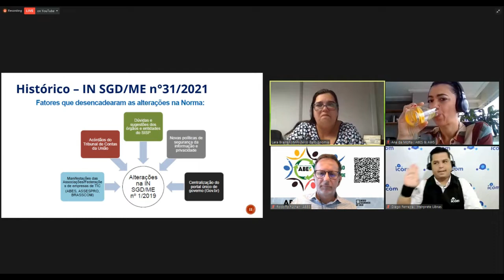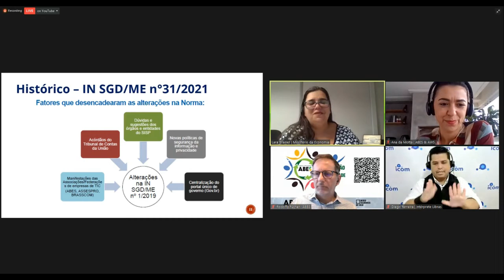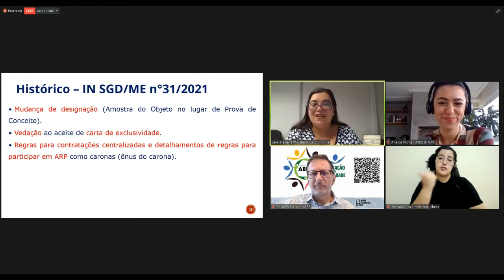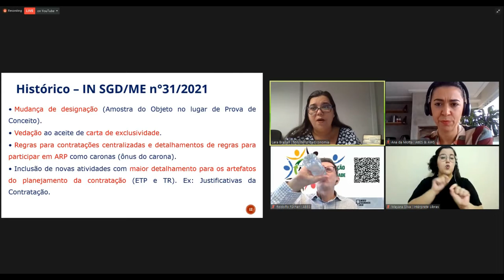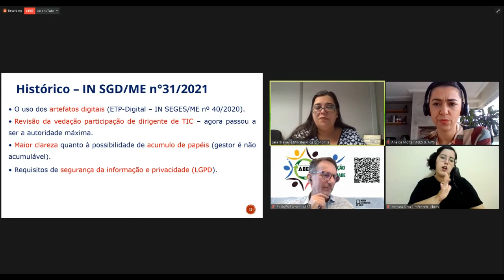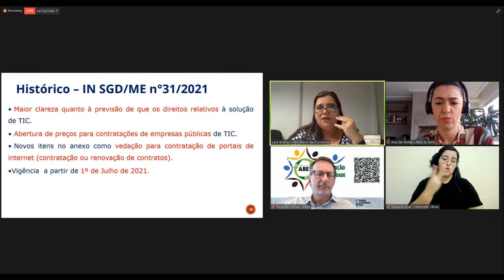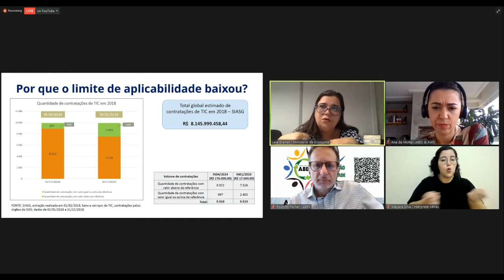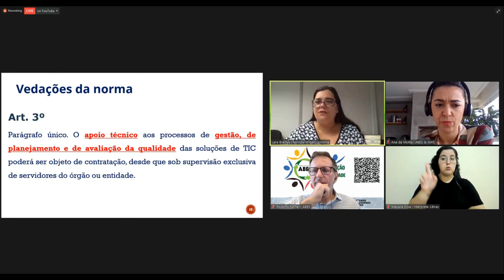ABES: objetivo é evitar a escolha de marcas ou tecnologias para não limitar fornecedores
Pelo menos na Central de Compras do Governo, o objetivo tem sido evitar a caracterização de determinadas marcas ou tecnologias, para evitar que um pequeno grupo de fornecedores estejam enquadrados nelas.Numa live realizada ontem (1º|) a Diretora da Central de Compras no Ministério da Economia, Lara Brainer, falou sobre os principais pontos que nortearão as compras públicas com a regulamentação da nova Lei 14.133/21 sancionada no começo de abril.
Lara participou de videoconferência promovido pela Associação Brasileira das Empresas de Software, que contou com as presenças do presidente da entidade, Rodolfo Fücher e de Ana Carolina da Motta, Head of Public Policy AWS Brasil, que também coordena o comitê de compras públicas da ABES.